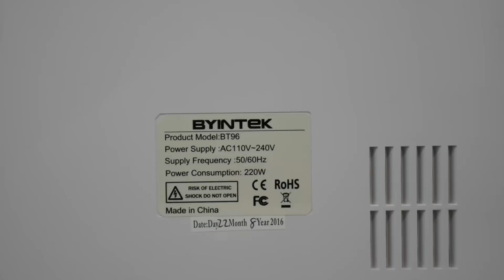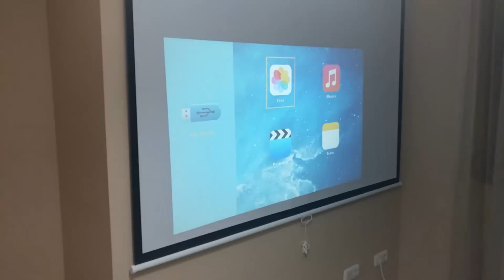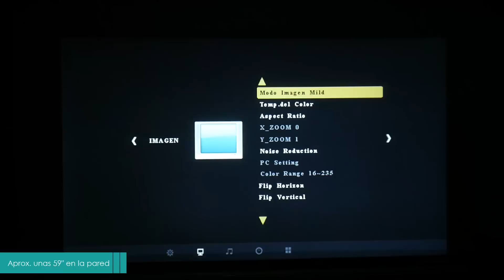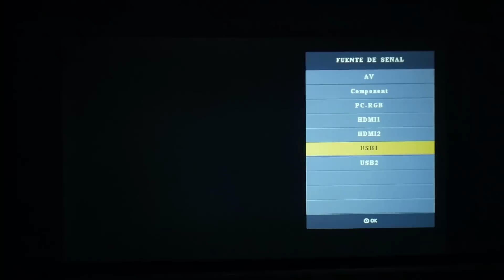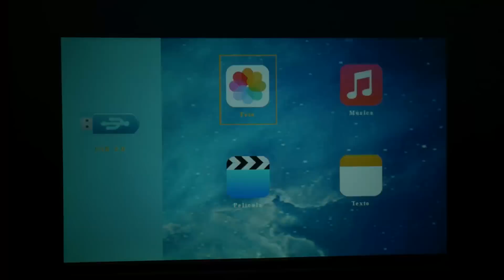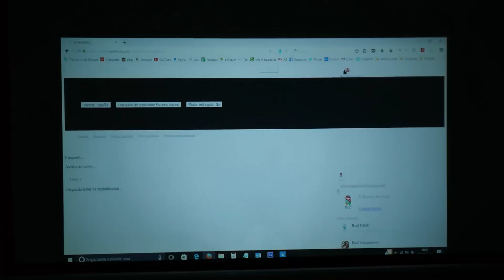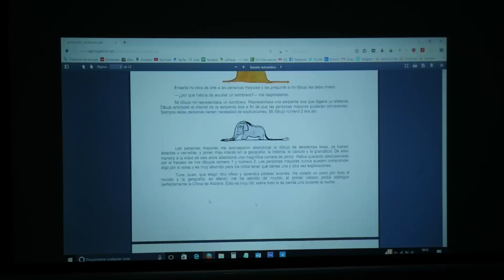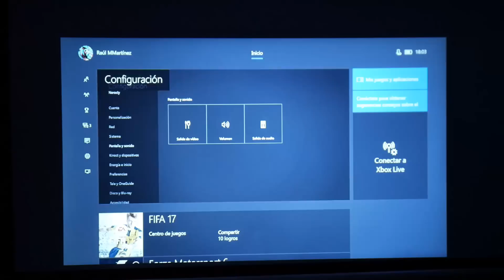BYINTEK BT96, el proyector con resolución HD y 5500 lumens | Review